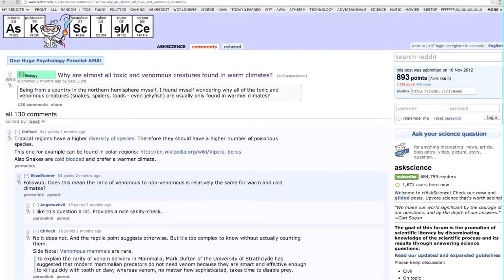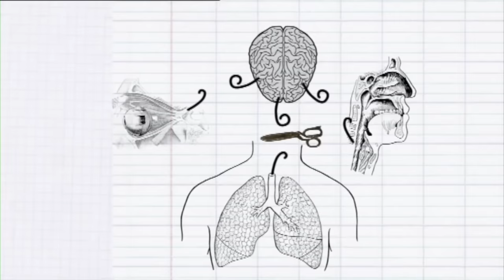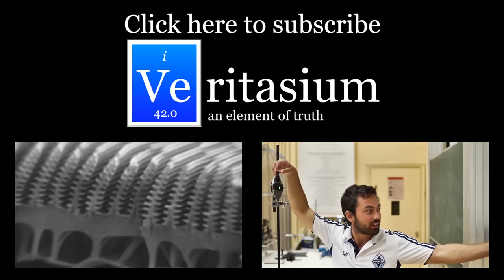Why Do Venomous Animals Live In Warm Climates?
As a Canadian-Australian, I have always wondered why it is that Australia has so many venomous animals that can kill you while Canada has virtually none.

But it's not just Australia - it seems like all beautiful, warm places are cursed with venomous native species. So I set out to find the truth: why have all these venomous species evolved in the world's best holiday destinations?

I asked chemists, visited the zoo, interviewed entomologists and snake experts. The answer I found was complicated:
1. The majority of venomous species are ectotherms, cold-blooded creatures whose internal temperatures are governed by their surroundings.
2. This means they have limited periods of activity - mainly while it's warm out, and can only exert short bursts of energy, so they are generally "sit and wait" predators. This may explain why they, more than mammals or birds, evolved venom.
3. It also explains why there are more of these species in warm climates. There are more of all species in warm climates, but this trend is especially pronounced for ectotherms.
4. So there are a greater number of venomous species in warm places, simply because there are more species in warm places. Cold climates still have venomous creatures, like the rattlesnakes of Canada and European vipers.
5. But history also has a role to play. In Australia, there were no snakes until 20 million years ago when a venomous sea snake from Asia encountered the land, sending venomous species to all corners of the continent. Later non-venomous arrivals have done well in the tropics but not as well in Australia's colder climates, so venomous types still dominate there. Hawaii has no venomous land snakes and nor does Jamaica.
6. The recent ice age also would have driven ectotherms from the northern parts of the Northern Hemisphere. This is why there are no snakes in Ireland, for example.

Special thanks to Prof. Rick Shine, Prof. Dieter Hochuli, Prof. Roger Lowe, Prof. Martyn Poliakoff and Taronga Zoo, especially Joe Haddock and Dean Purcell.

Cinematography by Charles Clement